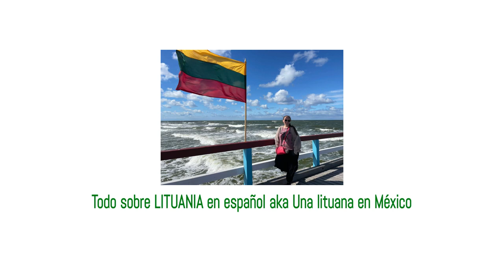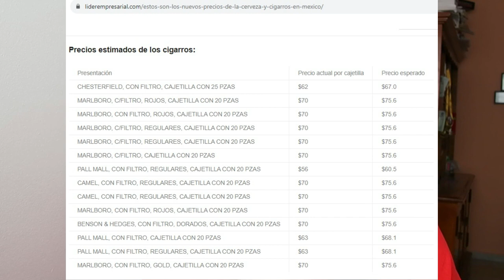Fumadores en Lituania: ¿Cuánta gente fuma? ¿Se puede fumar donde sea? 🚬